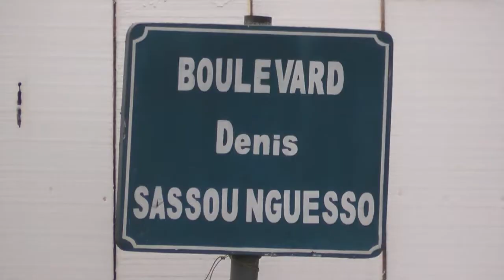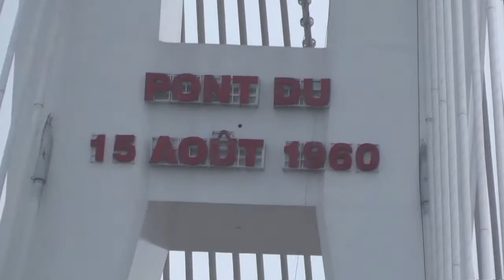PLAN D URBANISATION MESSI